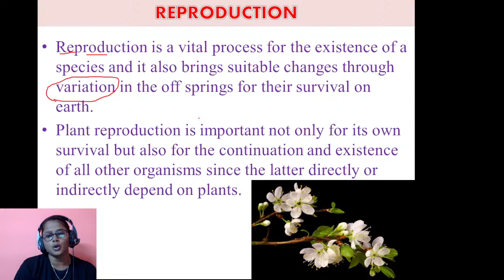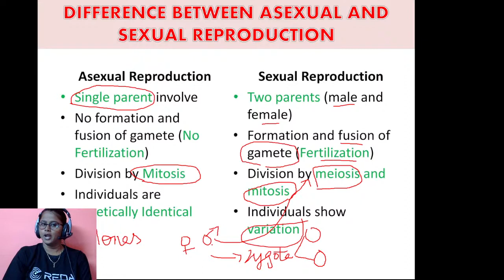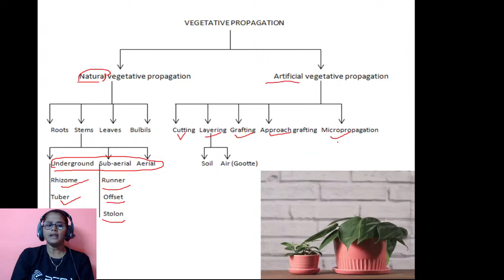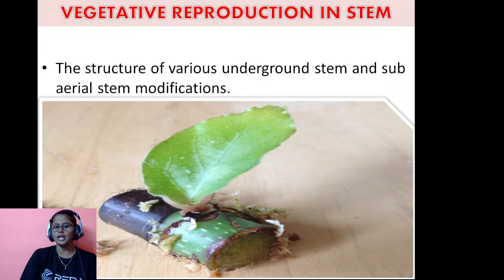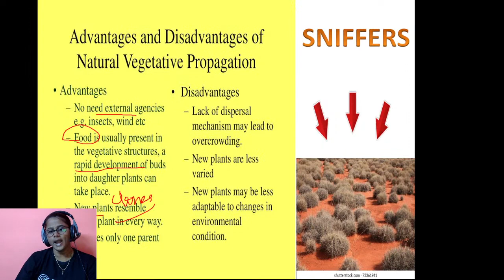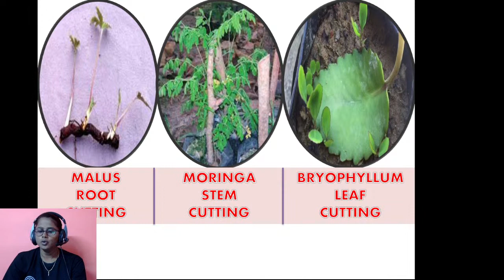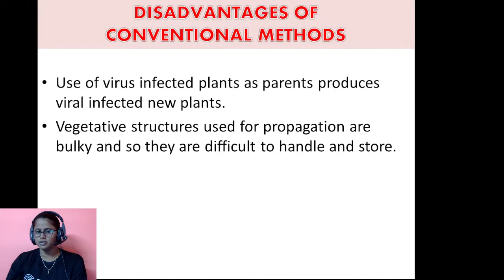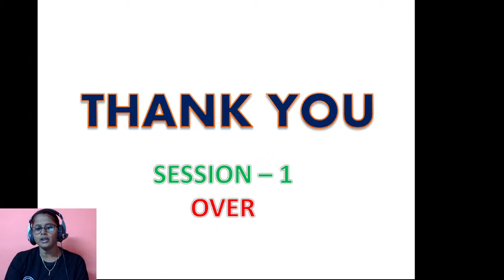Live🔴CLASS 12 - BOTANY - CHAPTER 1 - ASEXUAL AND SEXUAL REPRODUCTION IN PLANTS - SESSION 1